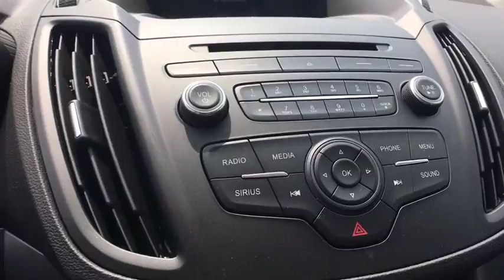2017 Ford C-Max Energi Brattleboro, Bellows Falls, Keene, Claremont, Greenfield, VT 7427X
Magnetic N 2017 Ford C-Max Energi available in Brattleboro, Vermont at Faith's Ford Brattleboro. Servicing the Bellows Falls, Keene, Claremont, Greenfield, VT area.

Magnetic 2017 Ford C-Max Energi SE FWD eCVT 2.0L I4 Atkinson-Cycle Hybrid 2.0L I4 Atkinson-Cycle Hybrid.brbrbrAwards:br  * 2017 KBB.com 10 Most Awarded Brands   * 2017 KBB.com Brand Image Awards